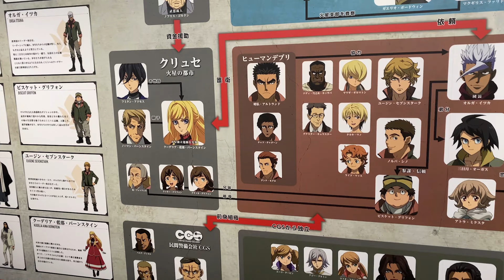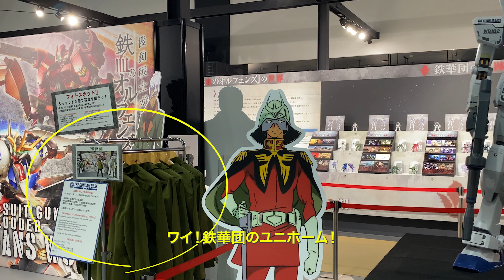【ガンダムベース東京】3年ぶりにお台場！過去に作ったガンプラも公開するよ♬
こんにちは しおんです
久しぶりのガンダムベース、すごく楽しかったです

ところところに過去の作品もご紹介しますので